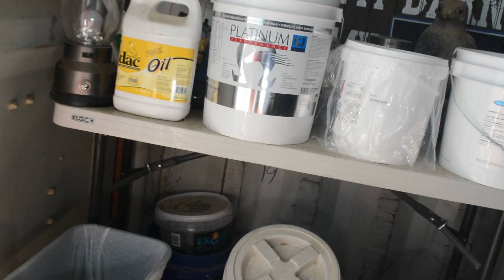barn vlog #23 - i live on a farm ?! (briefly)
horses: @oneanxiousequestrian
personal: @ryannxcole

camera used:
nikon d5200 / iphone 11
editor: